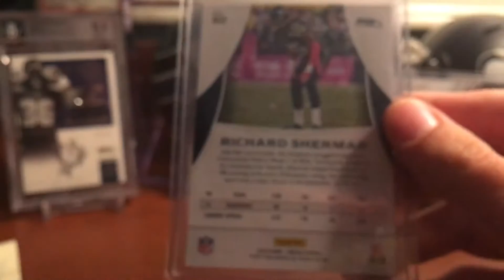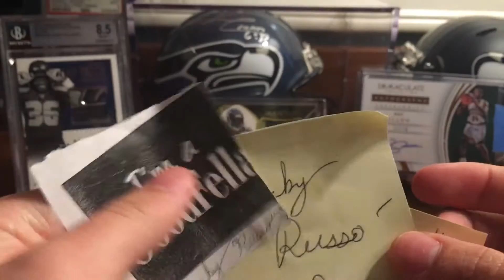Ricky Russo Mailday and Contest Entry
Thanks for some cool cards Ricky Russo!